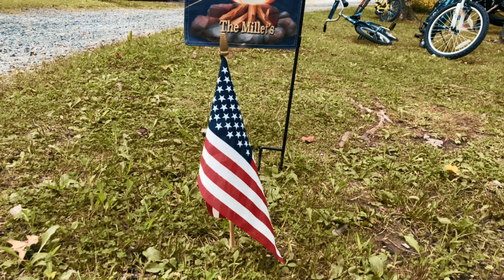Mercer / Grove City KOA Labor Day Camping Weekend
We had a great long weekend for our first visit to Mercer/ Grove City KOA!  Many activities for the kids to do, friendly staff, decent sites, and just an over all nice campground!  We also had the pleasure of camping with our neighbors who just purchased a camper this year!  Looking forward to another camping trip!